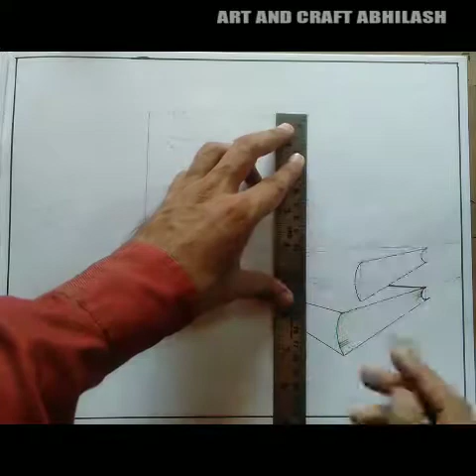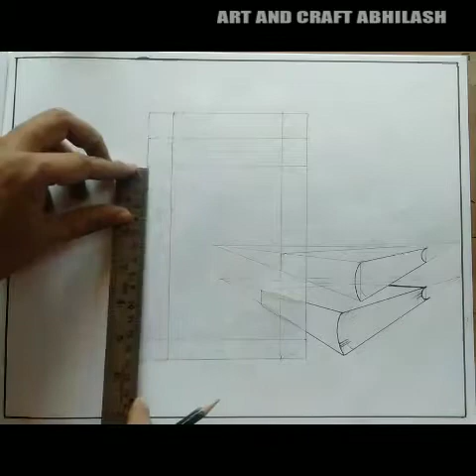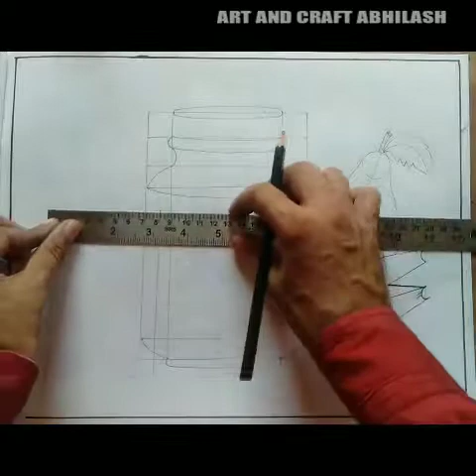Decorative Style Drawing (still life object)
Decorative Style Drawing using blue, black, red gel pen and black scatchpen.

Draw still life object and give decorative style using gel pen and scatchpen.